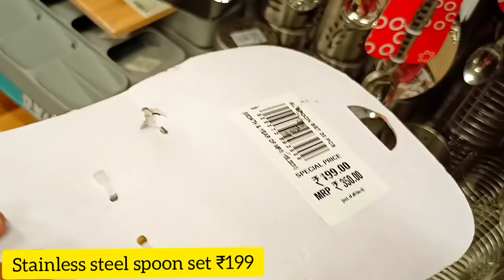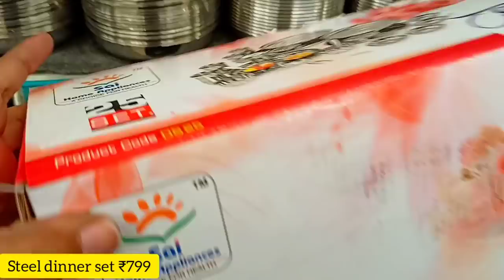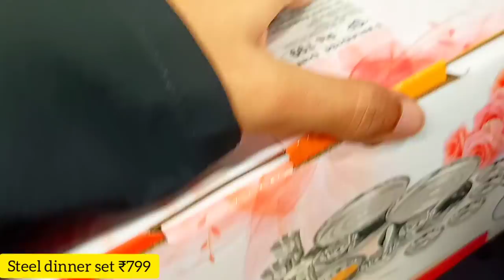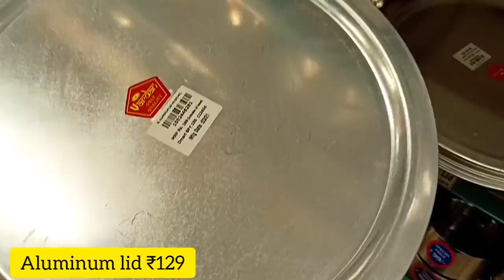😍D'mart New Stainless Steel Collection|| Dmart Latest Kitchen Products Collection | Dmart 2021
😍D'mart stainless steel collection|| Dmart Kitchen Product|| Dmart 2021
🤩D'mart latest stainless steel collection|| dmart kitchen products|| dmart sale 2021

Musician: @iksonmusic